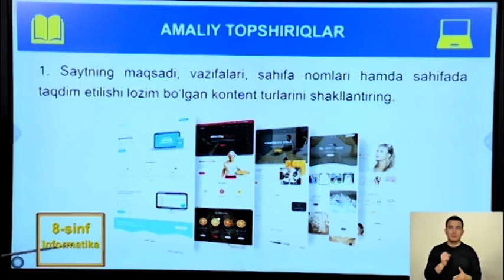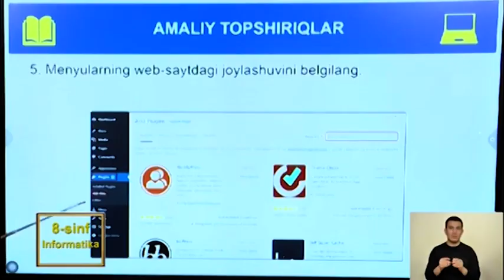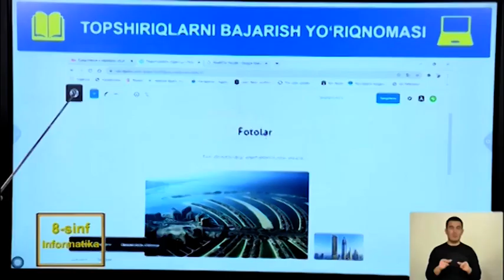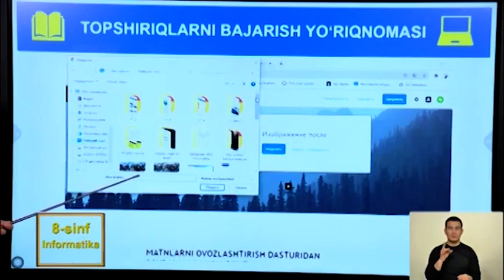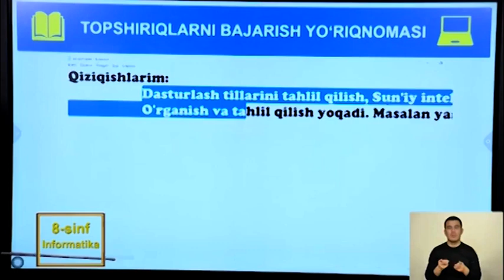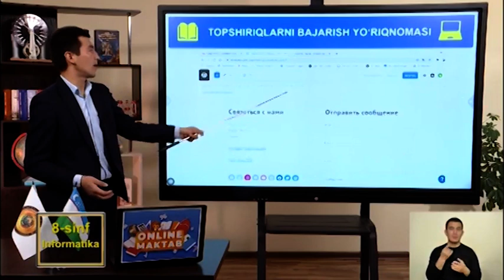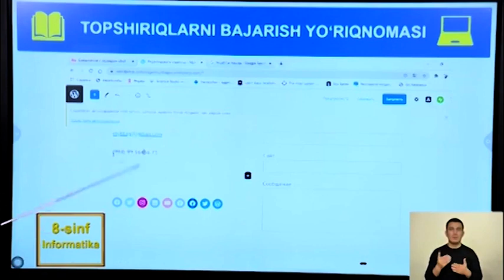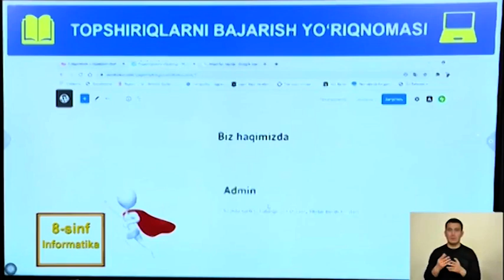15 dars Amaliy ish Wordpressda web sayt tarkibi bilan ishlash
8-sinf informatika va axborot texnologiyalari
Online maktab

            Web sayt: bellashuv.uz
                               kamolov.uz